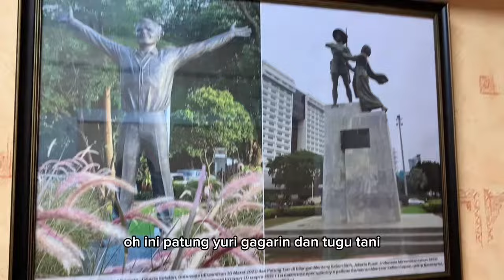LEBARAN PERTAMA DI RUSIA! | SPESIAL BGT, SAMPE IMPOR PETE DARI INDONESIA | VLOG 20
Halo guys! Namaku Esti Nibrashka Haqeem, panggil aja Esti. Saat ini sedang berkuliah di kota Moskow, Rusia. Di channel ini aku akan berbagi cerita kehidupan seputar mahasiswa di luar negeri dan info-info menarik tentang Rusia!

Buat kalian yang mau kenal aku, bisa mutualan di instagram @esti.nibrashka, dan buat kalian yang mau belajar bahasa Rusia, bisa follow @cobangomongrusia ya! See you there guys!))

Yang kurang baik tolong diabaikan, yang baik baik tolong diingat terus ya!))

Happy watching man temann)